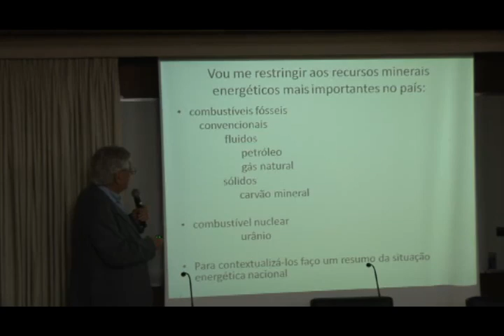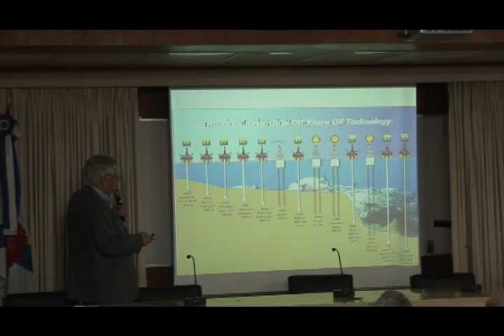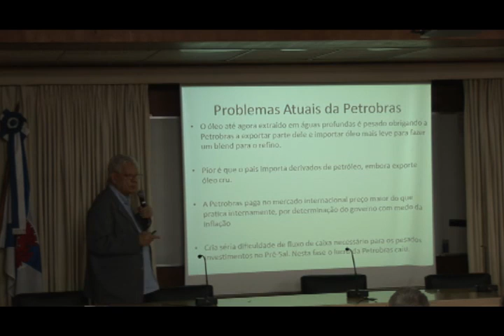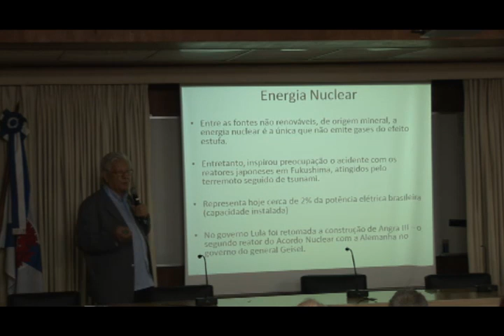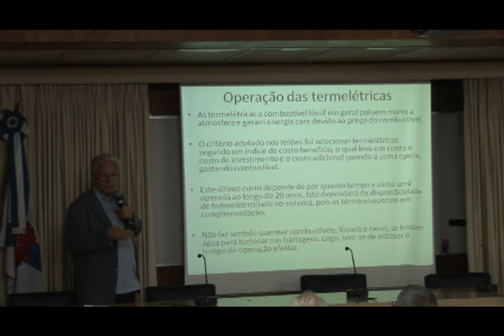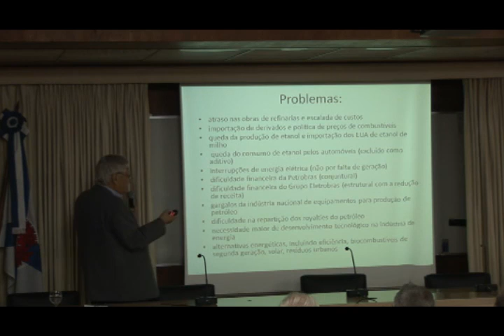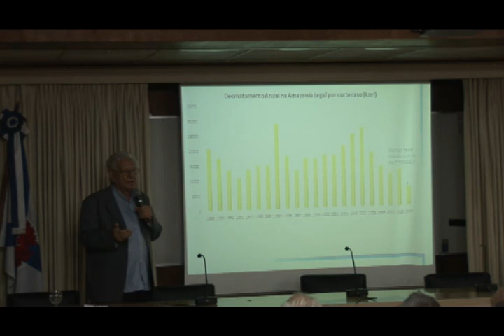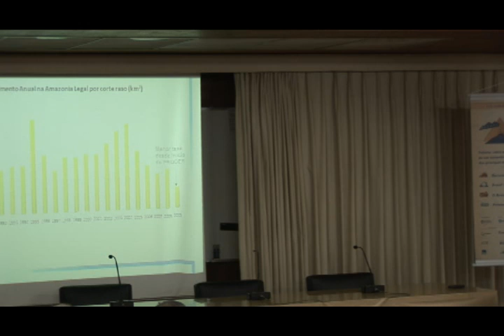Simpósio Recursos Minerais no Brasil: Sessão III (parte 2)